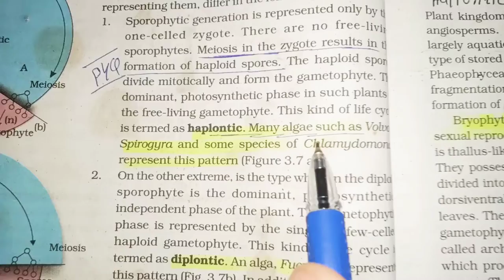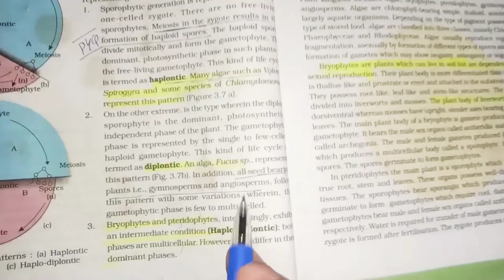Alternation of generation in 2 min. chapter#plantkingdom revision notes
short revision notes for plant life cycles and alternation of generation in plant kingdom in only. 2minutea. by Akash Kshirsagar

Let's CRACK THE NEET WITH AKASH KSHIRSAGAR // BE PROFESSIONal

Thank you so much for watching my videos , I will garanteed these video may very useful to you, make your biology professional with akash kshirsagar . my containt 100% varified by expersts.

   PROFESSIONAL BIOLOGY

Alternation of generation in 2 min. chapter plant kingdom  revision notes by Akash kshirsagar

plant kingdom class 11 unacademy
plant kingdom by ritu  agarwal